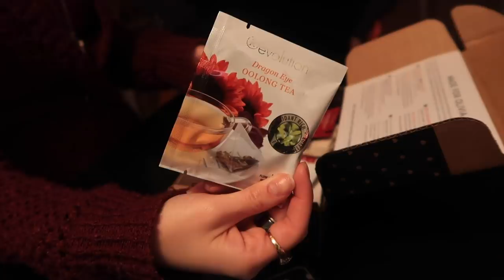Running Errands, SipsBy Unboxing, and Teaching Pole Class || Vlogmas Day 4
Vlogmas Day 4! I took the day off from Youtube work yesterday so I didn’t upload it in time, but hey, that’s alright. It was a good day. Maria as my trusty, supportive friend through it all. And yes, I left and locked her in the dark pole studio at the end. I will pick her up on Saturday.

Discount for your first SipsBy box using this code: WONDERLUST5

“I'm Coming Home For Christmas (Instrumental Version)” by Loving Caliber
“Marches” by Tigerblood Jewel
“Me and the Chimney(Instrumental Version)” by Martin Carlberg

50mm/F1.4 Lens➤
35mm/F1.4 Lens➤